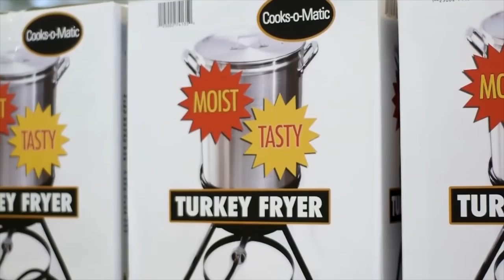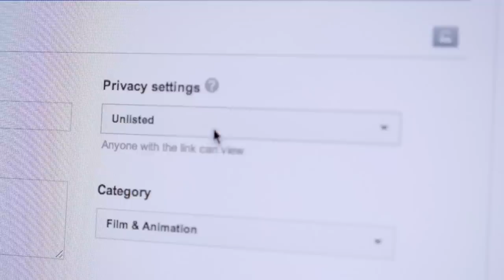Introducing Griffin Hammond (at Atlanta Film Festival)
I presented a talk at the Atlanta Film Festival, and opened with this video.